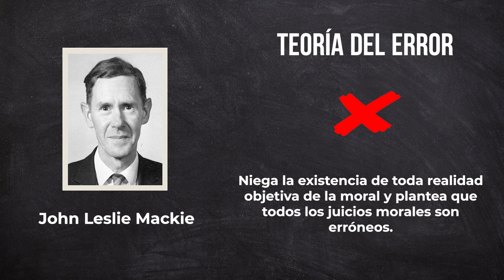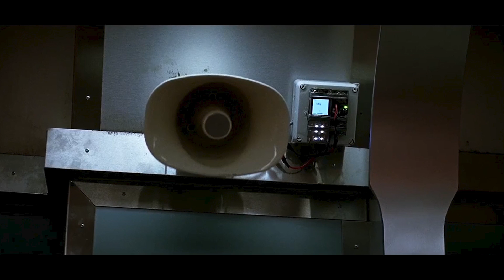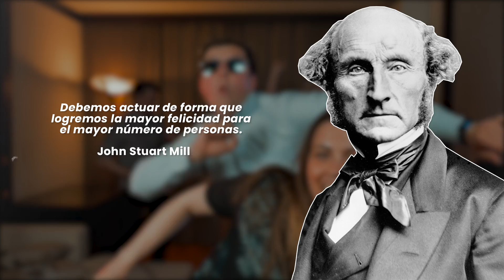[Ensayo] La MORALIDAD en BATMAN: el Caballero de la Noche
¿Existe lo moralmente correcto? ¿O hablar de actos morales es un error? En este video exponemos diferentes teorías relacionadas con la ética y la moral. Para eso, tomamos como ejemplo y analizamos decenas de fragmentos de la obra maestra de Christopher Nolan.

⏰ TIMESTAMPS
00:00 - La Moral
01:50 - Realismo Moral
02:19 - Relativismo Moral
02:48 - Nihilismo Moral
03:39 - Enfoque Relativista en Batman
08:13 - Dilema del Tren
09:44 - Dent y la Moralidad
10:45 - Utilitarismo Moral
12:08 - El Caballero Blanco se Transforma
16:49 - Reflexiones